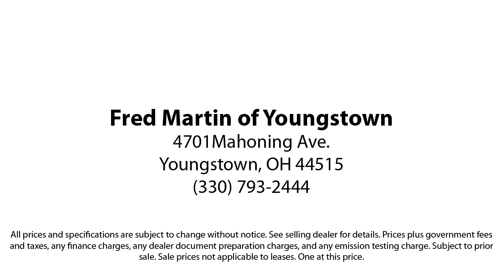2023 Ford Mustang Mach-E Premium Sport Utility Youngstown New Castle Kent Warren Boardman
2023 Ford Mustang Mach-E Premium Sport Utility Stock Number: P10221 Vin:3FMTK3R41PMA61004.